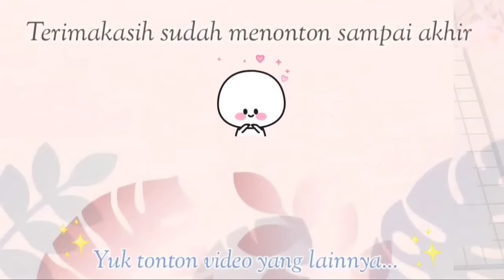Gak Pernah Sepi Pembeli‼️Modal Sedikit Jadi 40 Buah Jual 1000an | Rahasia Adonan Langsung Kriwil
Assalamualaikum 🥰

bikin sosis kentucky yuk❗cuma dari 10 buah sosis bisa jadi 40 potong loh bunda , selain itu rasanya enak dan tepungnya juga gak keras..

 lumbayan banget buat kita jadiin ide usaha dengan modal kecil ☺️

Bahan Utama
* 10 Buah Sosis Ayam atau Sosis Sapi

Bahan Air Rendaman
* 500ml Air
* 1 Sdt Baking Soda
* 1 Butir Telur
* ¼ Sdm Kaldu Ayam Bubuk
* ¼ Sdm Garam

Bahan Tepung Basah dan Tepung Kering
* 300gr Tepung Terigu
* 5 Sdm Tepung Kentucky
* 4 Sdm Tepung Maizena
* 1 Sdm Kaldu Ayam Bubuk
* 1 Sachet Tepung Bawang Putih

Untuk Tepung Basah ambil
* 10 Sdm Tepung yang Sudah di Bumbui
* 11 Centong Air Bekas Rendaman Sosis

Buat yang mau alat masaknya samaan kaya aku 😊 atau lagi nyari keperluan dapur lainnya, aku udah spill link terbaik dan termurah di bawah yaa..‼️

mohon maaf bila dalam video ini terdapat kesalahan pengucapan atau pengerjaan 🙏🙏

Kalo udah cobain resep ini upload foto atau video nya di Feed Story atau Reels Instagram dan tag  @Inda_Nur96